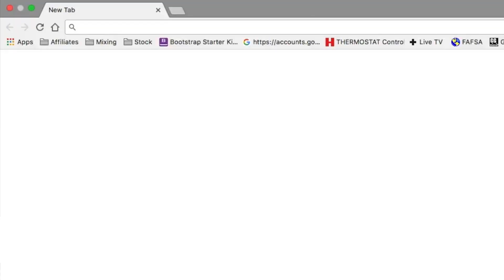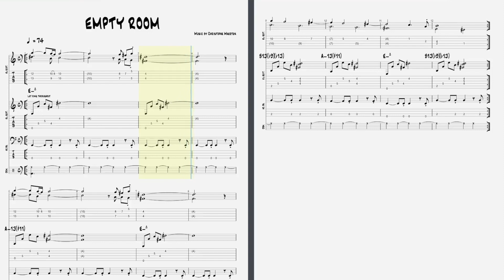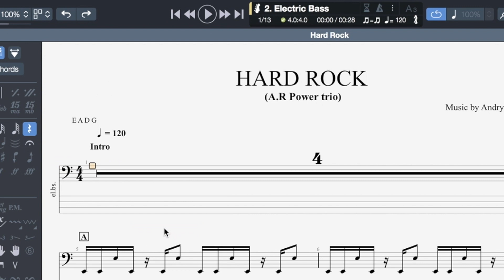Présentation de Guitar Pro 7 | Logiciel d'édition de partitions et tablatures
Qu'est-ce que Guitar Pro ? A quoi Guitar Pro va vous servir ? Quelles sont les fonctionnalités clés de Guitar Pro 7 ?

Retrouvez les réponses à ces questions dans cette vidéo avec David Wallimann.

Pour télécharger la version d'essai et accéder à toutes les fonctionnalités du logiciel pendant 30 jours, c'est ici :

Guitar Pro a été conçu à la fois pour l’édition de tablatures et de partitions standard de guitare, basse, et autres instruments frettés de 3 à 8 cordes. Il permet également d’éditer des partitions pour tous les autres instruments comme les claviers, la batterie, les cordes, les instruments à vent et percussions.

Il s’agit d’un outil pratique et complet, que l’on soit musicien accompli ou débutant. C’est l’assistant idéal pour travailler de façon méthodique en vue d’améliorer son niveau, de composer ses pièces en écoutant directement le résultat, ou simplement de s’accompagner à la guitare avec des playbacks facilement programmables au son réaliste.